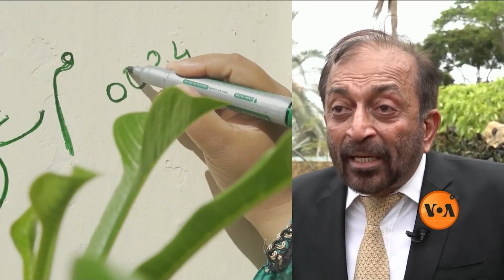ہر مردم شماری میں کراچی کی ٓآ بادی کم ظاہر کی جاتی ہے، ڈاکٹر فاروق ستار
متحدہ قومی موومنٹ شفاف مردم شماری اور اس نئی مردم شماری پر انتخابات چاہتی ہے۔ پارٹی راہنما فاروق ستار وائس آف امریکہ کے ساتھ گفتگو میں کہا ہے کہ 1972 کے بعد سے اب تک، ہر مردم شماری میں کراچی کی مقامی آبادی کی تعداد کم بتائی جاتی ہے، ن کے بقول یہ بڑی ناانصافی ہے۔ فاروق ستار کی محمد ثاقب سے گفتگ